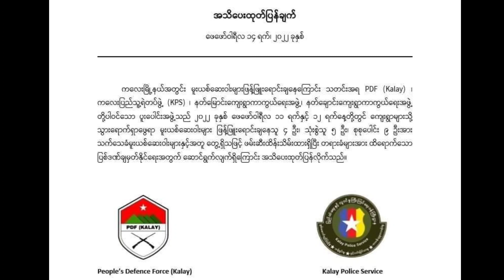Burma Sipai ten PDF camp an luh chilh | PDF te pawn police station an bei